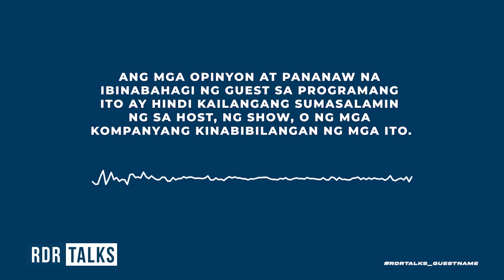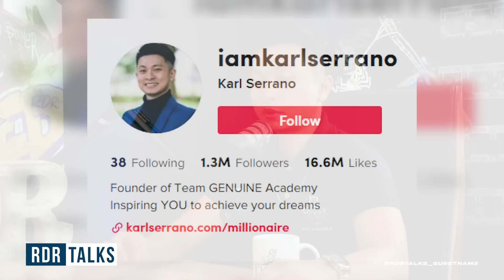RDRTALKS | Ito Ang Paniniwala na MAGPAPAYAMAN Sa’yo!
RDR WITH KARL SERRANO

"Ikaw ang mag didikta anong klaseng tagumpay ang gusto mong marating sa negosyo"